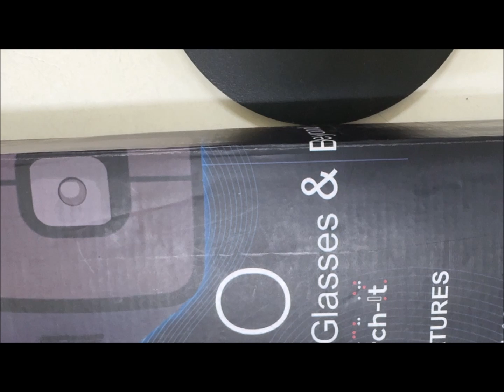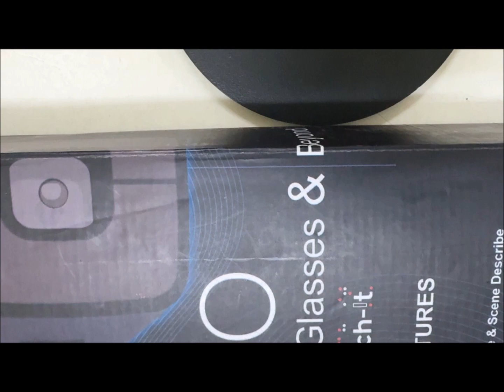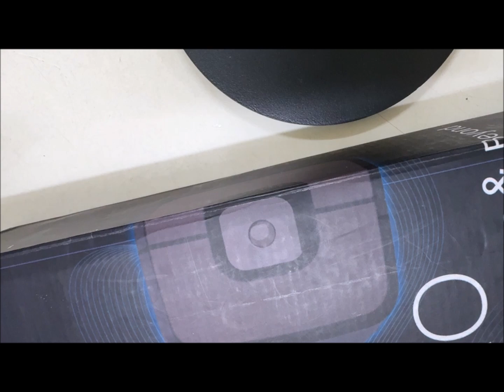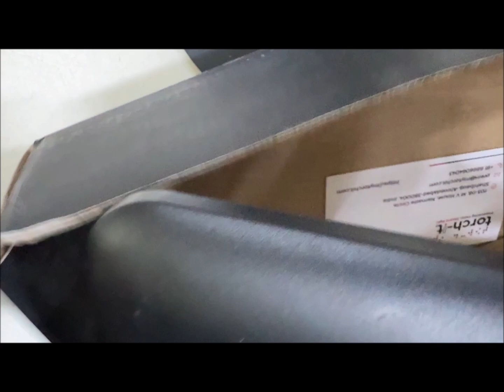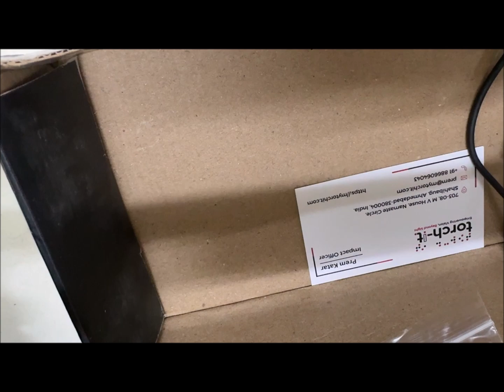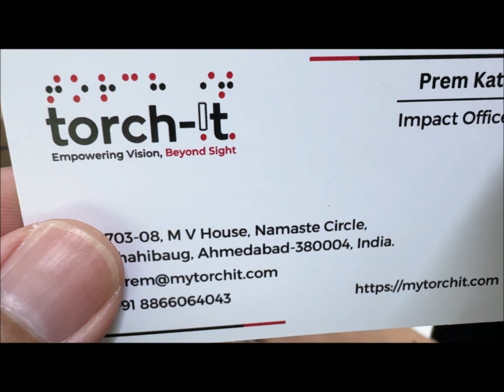Unbox แว่น AI Pro Smart Glasses แกะแบบไม่รู้เรื่องก่อน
เราได้รับอุปกรณ์ตัวนี้มาแบบได้ข้อมูลเบื้องต้น ก็มาขอแกะกล่องแบบไม่รู้สำรวจไปด้วยกัน แต่หลังจากบันทึกคลิปแล้วพบว่า เจ้าสาย Type-C อีกฝั่งกลมๆนั่นคือกล้องที่ติดกับตัวแหวน คือสาย Type-C จะต่อกับ Smart phone แล้วถ้าสวมแหวนก็จะใช้อ่านหนังสือ ถ้าแกะกล้องออกจากแหวน
เอากล้องมาติดกับขาแว่นด้านขวา ซึ่งเป็นแม่เหล็ก ตอนแรกนึกว่ากล้องอยู่ที่ตัวแว่นแล้ว ที่แท้ไม่ใช่ ถึงว่าดูเล็กจัง แล้วก็คงจะเอามาติดกับตัวโคมไฟอ่านหนังสืออีกด้วย ตอนนี้ยังทดสอบไม่สำเร็จ เพราะต้องหา Key เฉพาะอุปกรณ์นี้ก่อน เดี๋ยวคืบหน้าอย่างไรจะมาบอกเล่าสู่กันฟัง กับทีมไอซีที มูลนิธิคนตาบอดไทย กับพี่โจ้ เมืองนนท์ และนายหมอคอม บริการหมอคอม